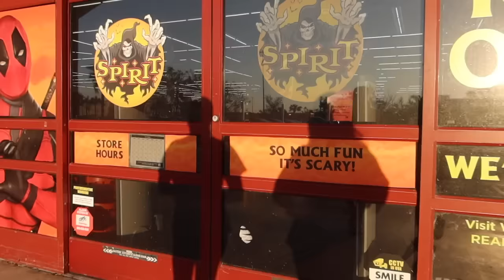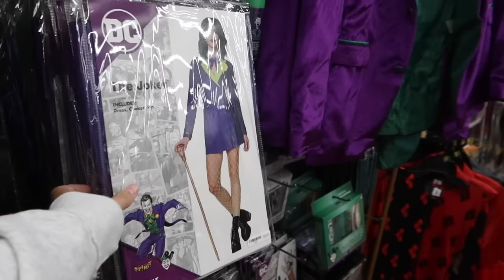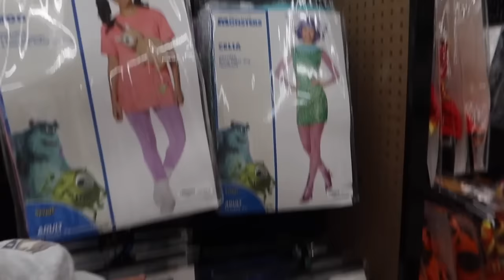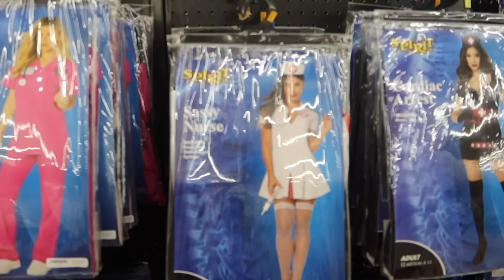Sibling Halloween Adventure at the Costume Store! What Will We Be?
Come with the girls to Halloween store to find their costumes for this year! What will the girls be this year?